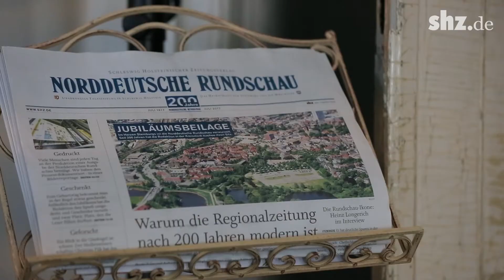200 Jahre Norddeutsche Rundschau: Leser und die Redaktion feiern in Itzehoe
Es war am 5. Juli 1817 an dem die lange Geschichte der Zeitungslandschaft in Itzehoe, Steinburg und der Region begann.
200 Jahre Norddeutsche Rundschau. 200 Jahre Nachrichten, Informationen, Menschen und ihre Geschichten. Ein Anlass zu feiern, zu reflektieren und vor allem nach vorne zu schauen.